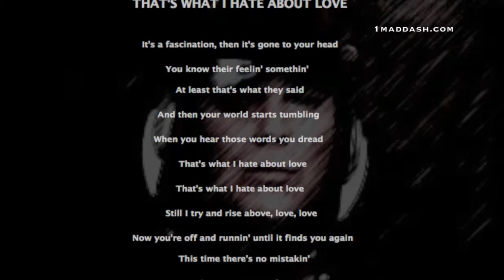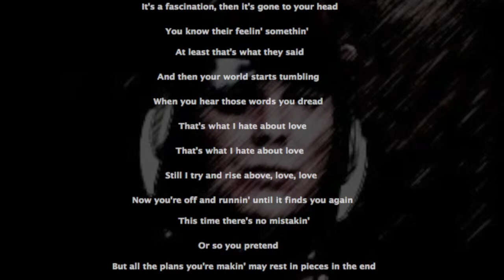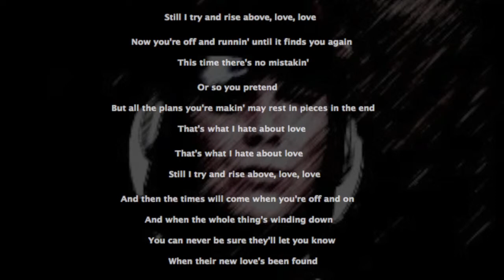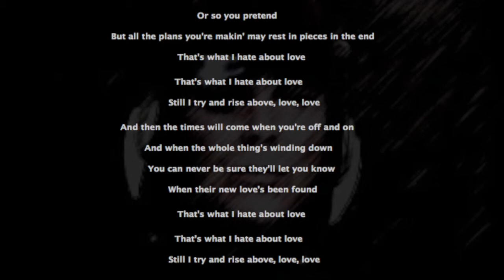That's What I Hate About Love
But all the plans you're makin' may rest in pieces in the end...